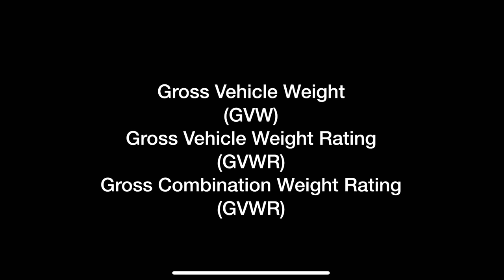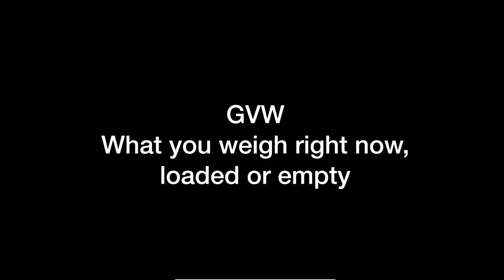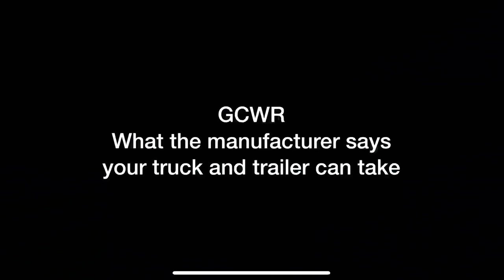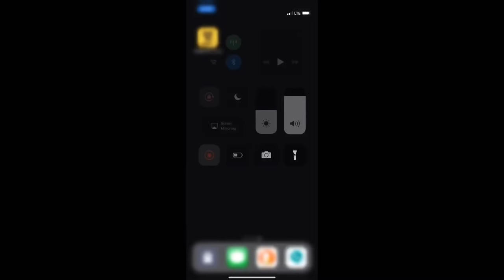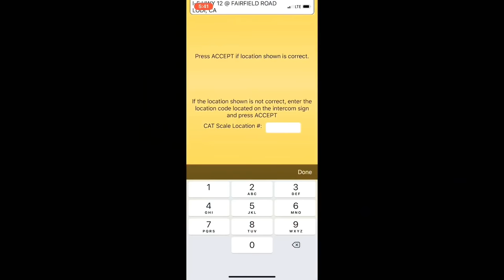How Much Can I Haul on my trailer - How To Calculate